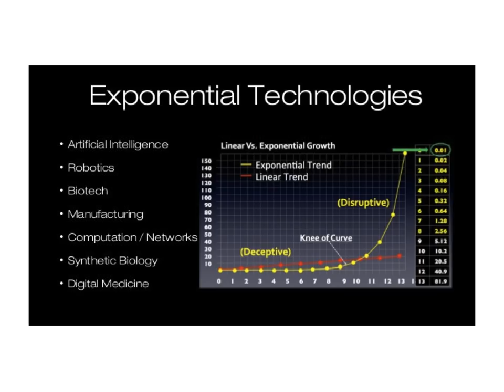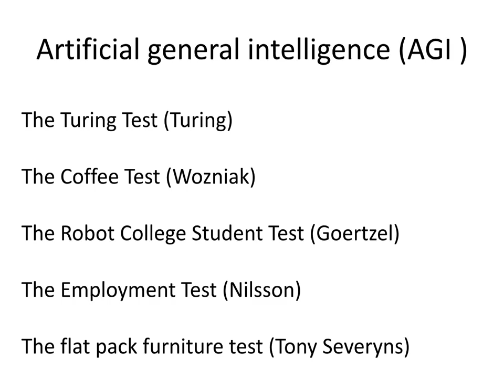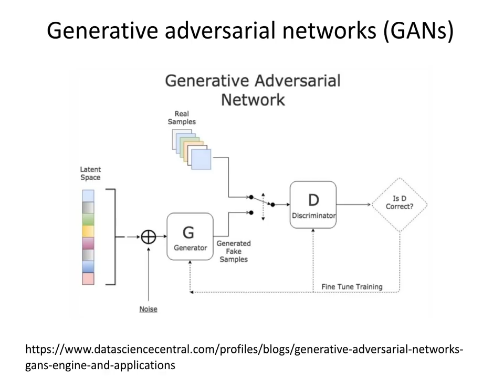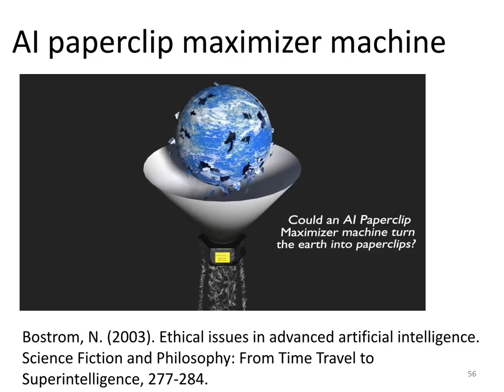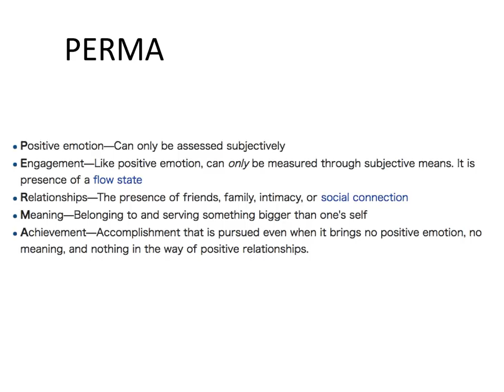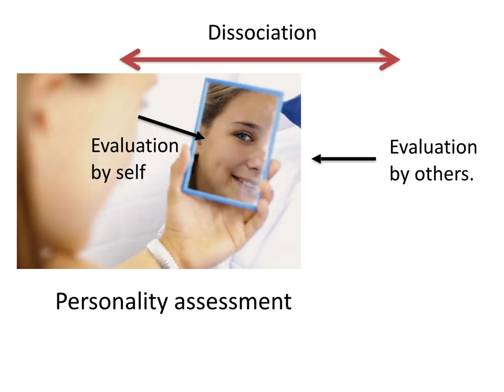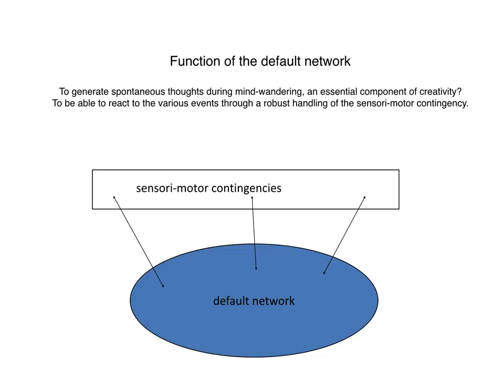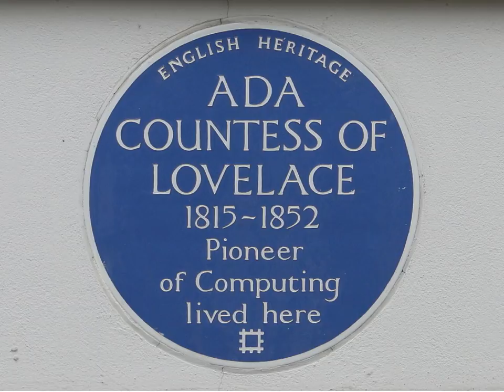東京大学駒場キャンパス授業１時間目「人工知能」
茂木健一郎です。２０１８年７月４日、東京大学駒場キャンパスでの授業の１時間目を２０分で再現しています。
１３７枚のスライド。
実際の授業は、議論、質疑応答をしながら１０５分で行われました。
（オーガナイズ、池上高志東京大学教授）